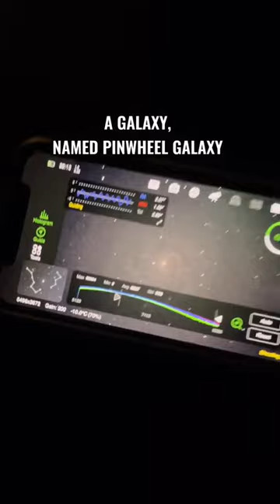The pinwheel galaxy